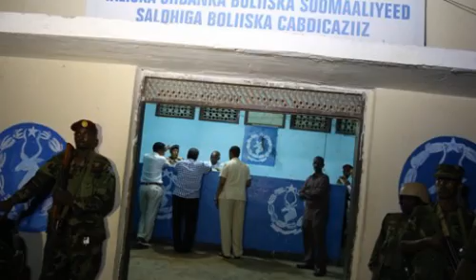DEG__weerar lagu qaaday caasimada & dagaal culus o socda |mw muse bixi &cagjar |muqdisho arin layab